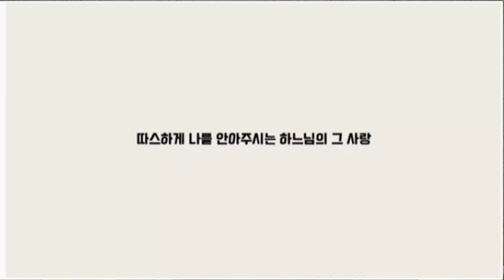성경 맛들이기 2020 08 08 토요일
성경 통독 영상입니다.

창세 23,1 - 20

성가
하느님의 그 사랑